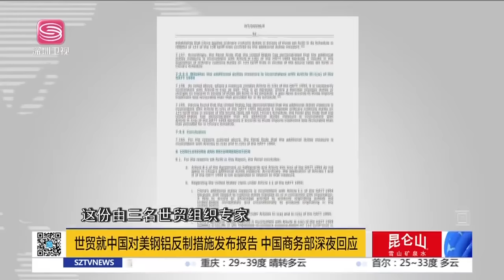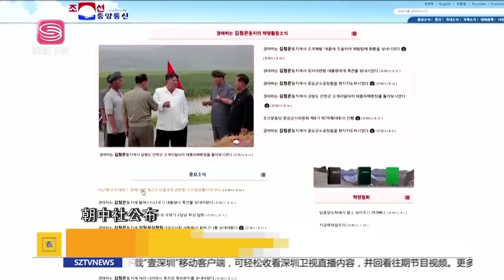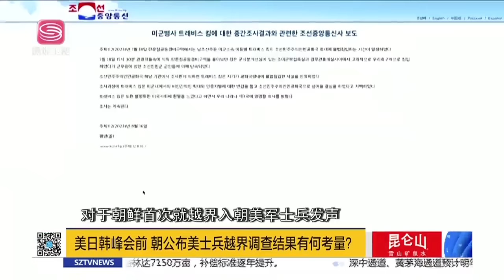拜登制華禁令重傷7萬家美企！賴清德主動撕「台獨」標籤！台軍古董飛彈亮相！直播港澳台【精編版20230818】